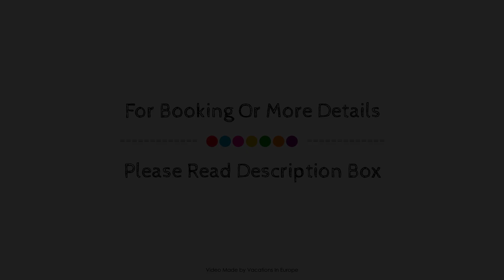Hotel Rheinischer Hof, Garmisch-Partenkirchen, Germany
About Property:
Located in Garmisch-Partenkirchen City Center, Hotel Rheinischer Hof is a perfect starting point from which to explore Garmisch-Partenkirchen. The hotel offers guests a range of services and amenities designed to provide comfort and convenience. Take advantage of the hotel's free Wi-Fi in all rooms, casino, facilities for disabled guests, car park, room service. Each guestroom is elegantly furnished and equipped with handy amenities. The hotel offers various recreational opportunities. No matter what your reasons are for visiting Garmisch-Partenkirchen, Hotel Rheinischer Hof will make you feel instantly at home.
Searching For
1. Hotel Rheinischer Hof - Garmisch-Partenkirchen
2. Hotel Rheinischer Hof - Garmisch-Partenkirchen Virtual Tour
3. Hotel Rheinischer Hof - Garmisch-Partenkirchen Rooms
4. Hotel Rheinischer Hof - Garmisch-Partenkirchen Amenities
5. Hotel Rheinischer Hof - Garmisch-Partenkirchen Videos
6. Hotel Rheinischer Hof - Garmisch-Partenkirchen Offers
7. Hotel Rheinischer Hof - Garmisch-Partenkirchen Deals
Audio Credit:
Track Title: Subway Dreams
Artist: Dan Henig